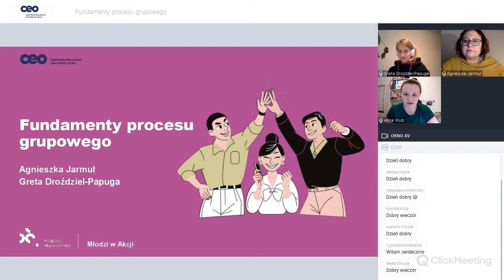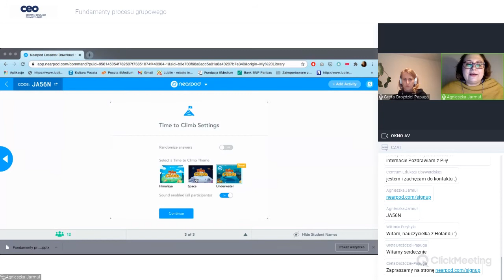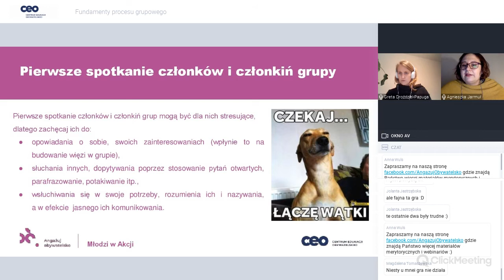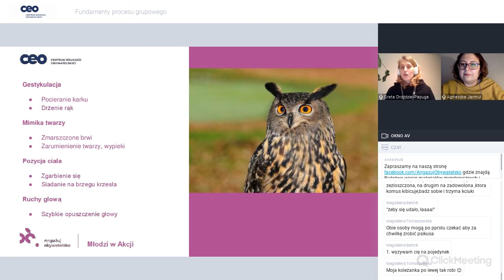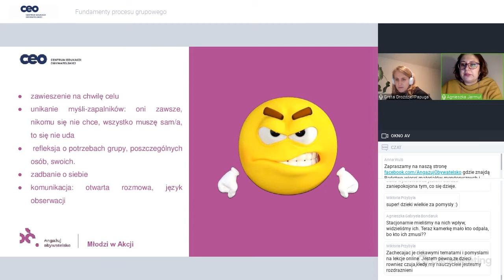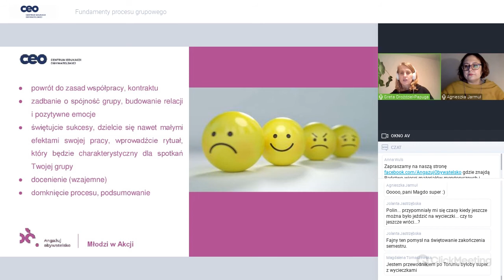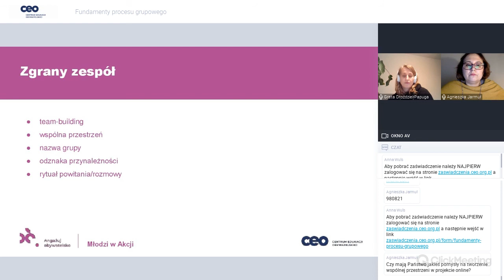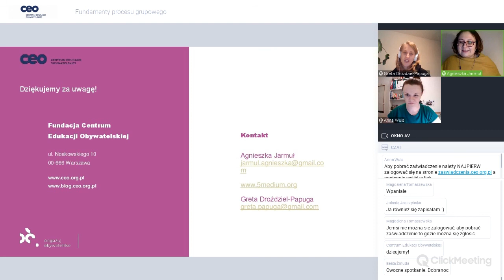Fundamenty procesu grupowego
Podczas webinarum zastanowiliśmy się nad znaczeniem motywacji i komunikacji na poszczególnych etapach procesu grupowego zachodzącego podczas realizacji projektu uczniowskiego. Przyjrzyliśmy się także idącymi za nim emocjom.
Jak przebiega komunikacja w grupie, jakie rodzą się w niej emocje? Co dzieje się z motywacją uczniów na poszczególnych etapach procesu grupowego? Na te pytania spróbowaliśmy sobie krótko odpowiedzieć podczas spotkania 26 stycznia.

Webinar realizowany w projekcie “Młodzi w akcji” finansowanym przez Polsko- Amerykańską Fundację Wolności w ramach programu "Szkoła ucząca się".

Prowadzące:
Agnieszka Jarmuł- trenerka, edukatorka edukacji medialnej i obywatelskiej. Współzałożycielka Fundacji „5Medium”. Koordynatorka i pomysłodawczyni licznych projektów edukacyjnych i artystycznych takich jak: „Bezpieczna e-szkoła”, „Aktywni on/offline”, „LublinLab”, „Za!-loguj się”, „Lublin – Europejska Stolica Wolontariatu”. W pracy trenerskiej najważniejszy jest dla niej dialog oraz uważność.

Greta Droździel-Papuga - absolwentka polonistyki (Uniwersytet Warszawski) i kulturoznawstwa (Uniwersytet Jagielloński). Od lat związana z edukacją, jako edukatorka, trenerka, autorka kampanii edukacyjnych.Prowadzi szkolenia i warsztaty m.in. z zakresu komunikacji, budowania zespołu, diagnozy lokalnej, pracy metodą projektu, wolontariatu - dla różnych grup wiekowych, dzieci, młodzieży, dorosłych. Autorka licznych materiałów edukacyjnych, które skupiają się na budzeniu radości z uczenia się, twórczego rozwiązania problemów, osłabienia rywalizacji, wyjścia z edukacją poza mury szkoły. Jako animatorka działała w szkołach, bibliotekach, domach kultury i na podwórkach.Współpracuje z Fundacją Centrum Edukacji Obywatelskiej, Fundacją Szkoła z Klasą, Fundacją na Rzecz Wspólnot Lokalnych Na miejscu, m.st. Warszawą.